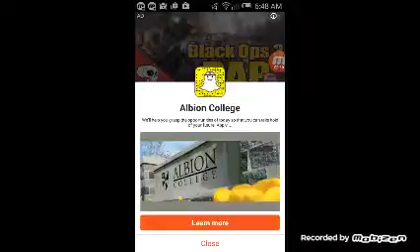Top favorite rap2